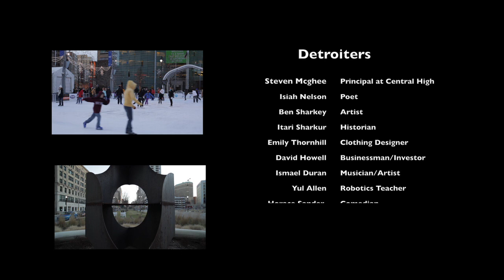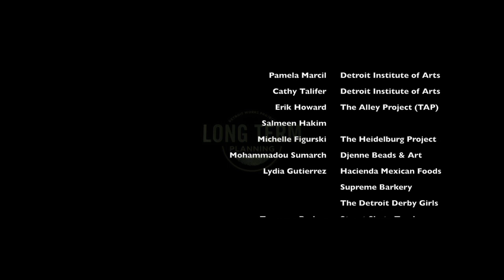Who is Detroit?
Rediscover Detroit with the many people and places that are important to developing a new blueprint for our future city.
Created by Elijah Lewis Jr.